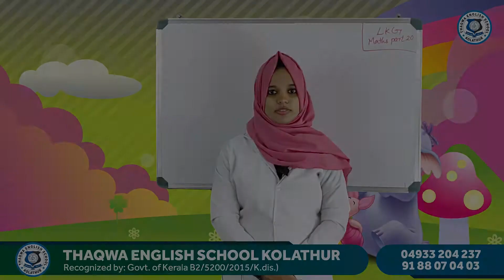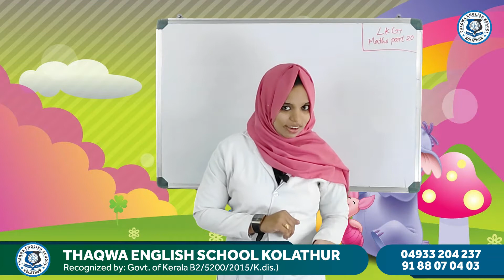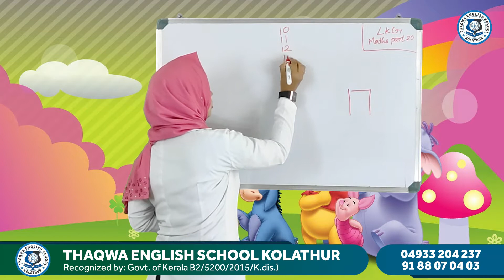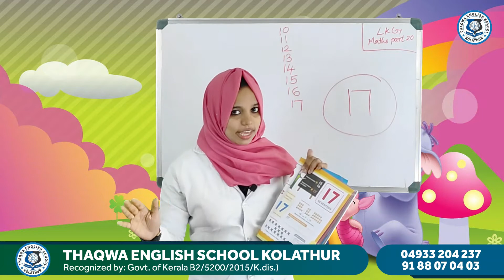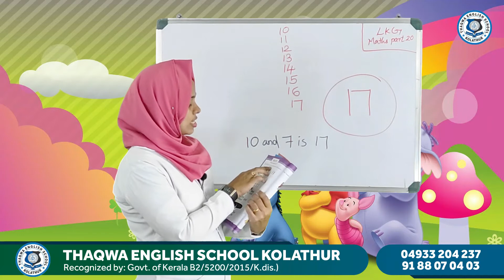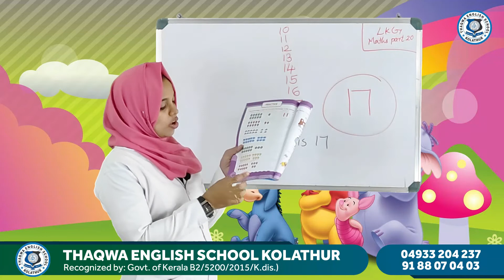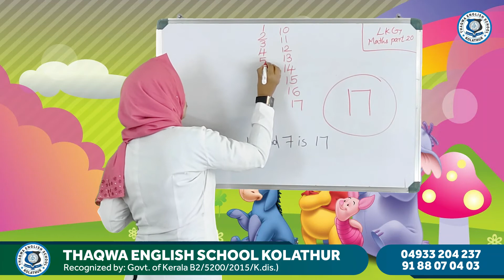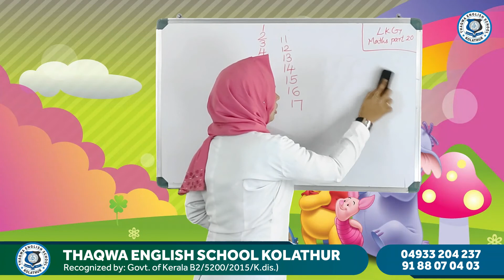LKG Maths Part 20 Zeenath